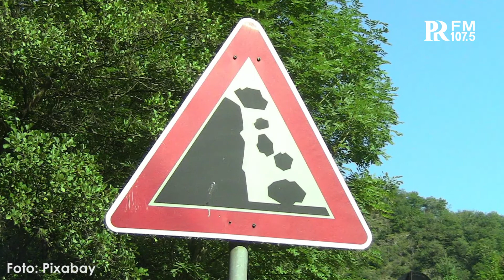BMKG Ingatkan Kembali Waspada Tiga Bencana Ini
Badan Meteorologi, Klimatologi, dan Geofisika (BMKG) kota Bandung kembali mengingatkan masyarakat, untuk mewaspadai bencana hidrometrologi menjelang puncak musim hujan. Tiga bencana yang harus diwaspadai yaitu banjir bandang, longsor, dan puting beliung.

Prakirawan BMKG Kota Bandung, Yan Firdaus menuturkan, musim hujan yang disertai fenomena La Nina saat ini diperkirakan mengalami puncaknya pada Januari mendatang.